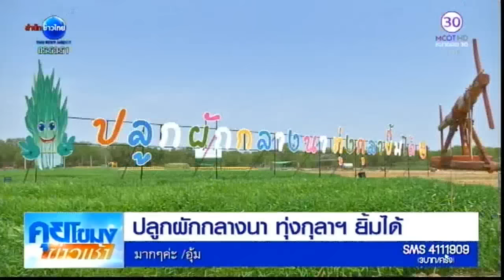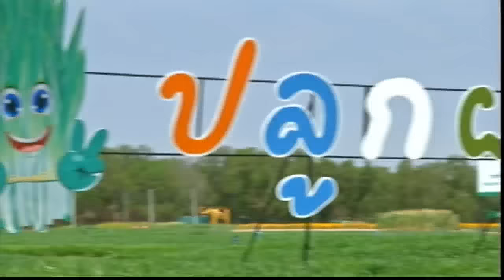เกษตรสร้างชาติ : ปลูกผักกลางนา ทุ่งกุลาฯ ยิ้มได้ | สำนักข่าวไทย อสมท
ร้อยเอ็ด 8 มี.ค.-พื้นที่ทุ่งกุลาร้องไห้ แม้จะได้ชื่อว่าเหมาะแก่การปลูกข้าวหอมมะลิที่ดีที่สุด แต่เกษตรกรสามารถทำนาได้เพียงปีละครั้ง วัดป่าทุ่งกุลาเฉลิมราช จึงร่วมกับเกษตรกร อ.เกษตรวิสัย จ.ร้อยเอ็ด พลิกฟื้นบำรุงดิน ปลูกผักกลางนา ทุ่งกุลาฯ ยิ้มได้.-สำนักข่าวไทย